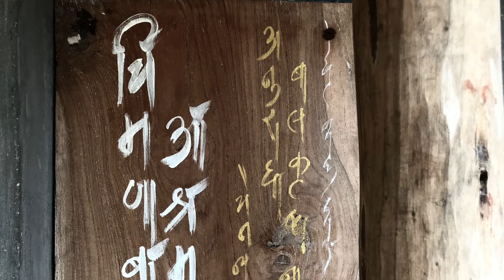Khade Bua for Rishad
Bua Eknath Khade performing at Chimnabai Ashram for the return of my student Rishad Netarwala from his first year at the GSD.